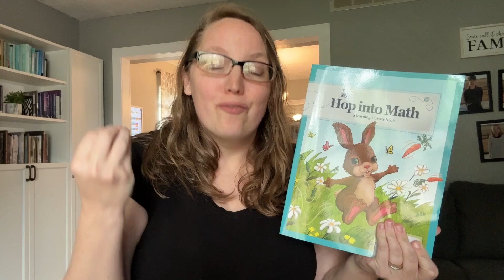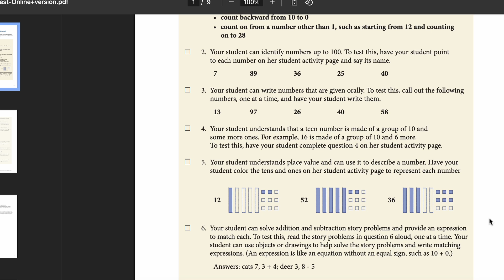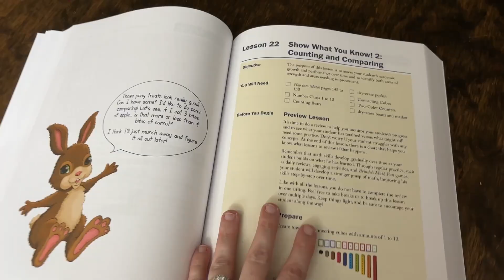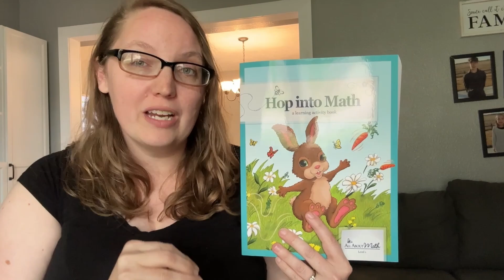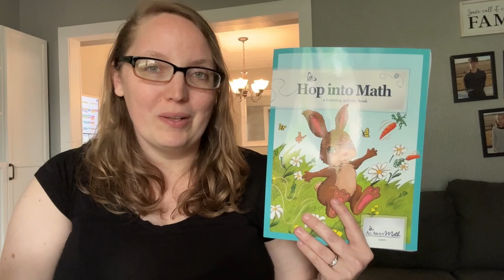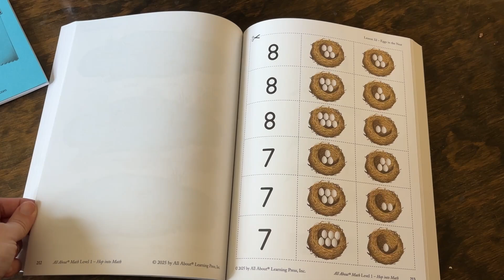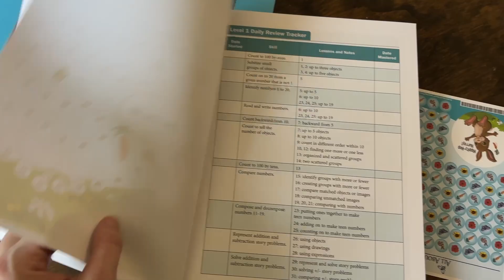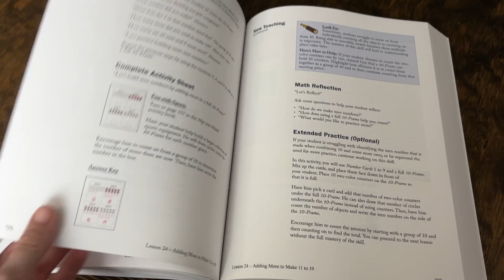All About Math FAQ || Homeschool Elementary Math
Today I am answering your to questions about the new All About Math program so that you can know if it is the right fit for you and your family.

~Resources Mentioned In This Homeschool~

Favorite Timer